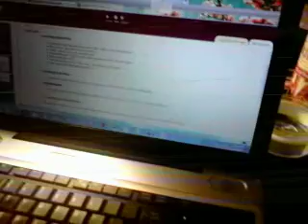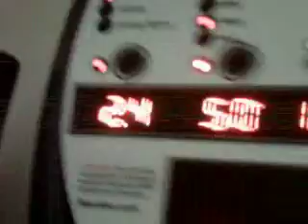SHAYLOSS!!!! I'M DOING IT TOO!!:)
this is a video response Shaycarl's losses weight video.